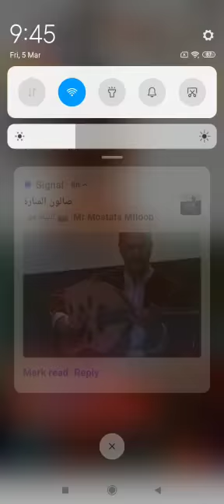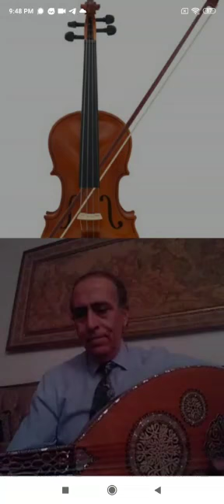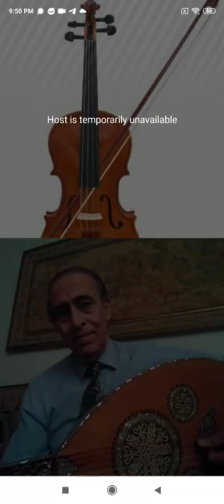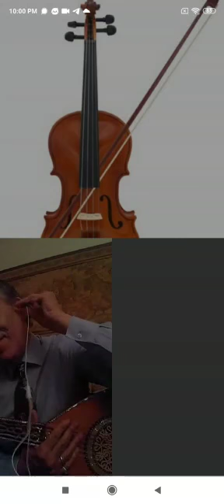فاتت جنبنا - لحن محمد عبد الوهاب - عزف وغناء علاء قرمان - بث مباشر صالون المنارة